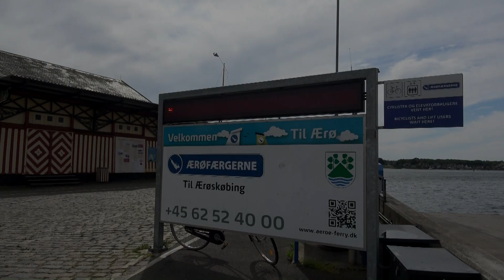Ærø2019 en af Danmarks mindste Kommuner.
Rundt på Ærø.